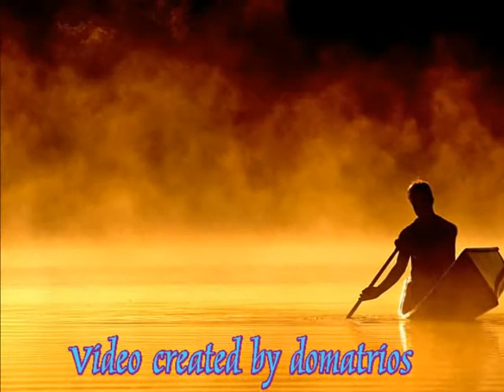Nadeshda - Arno Flor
Romantic for lovers